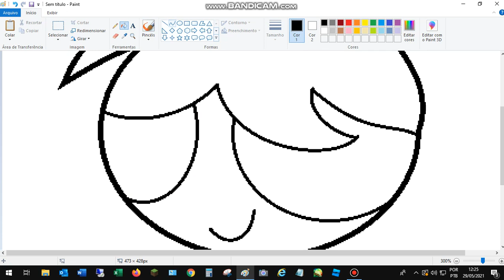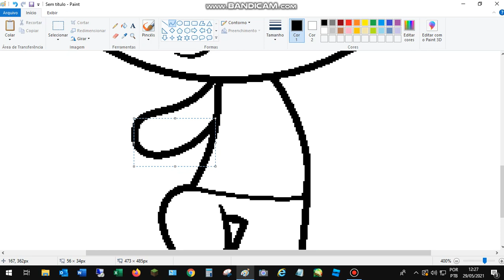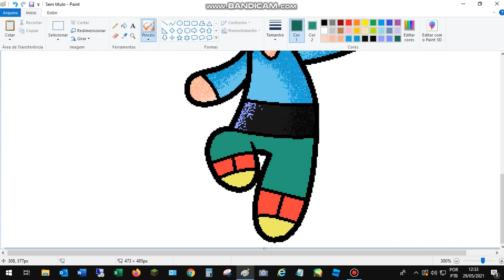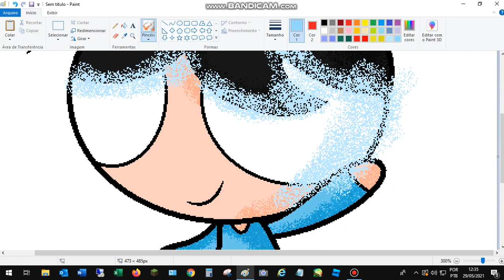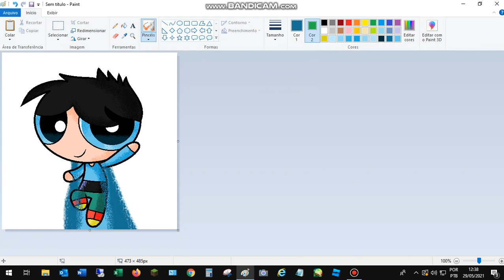Super menino de Speedpaint de lindo malhor tala e foto (MS PAINT)